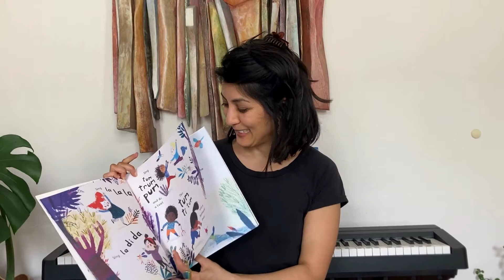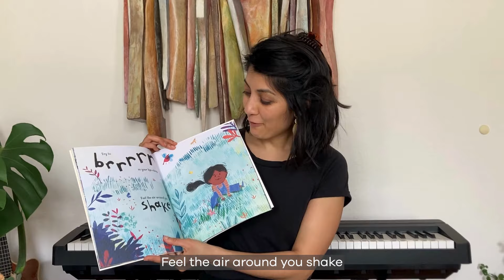Author Madhvi Ramani reads Whisper, Shout: Let It Out!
Madhvi Ramani reads her Storytime Prize shortlisted book Whisper, Shout: Let It Out!